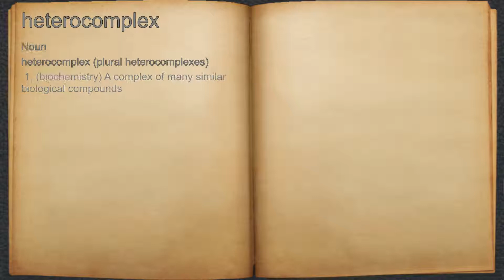What does heterocomplex mean?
A spoken definition of heterocomplex.

Intro Sound:
Typewriter - Tamskp